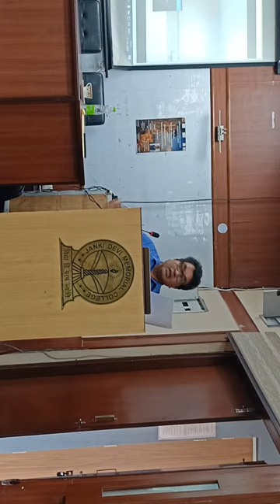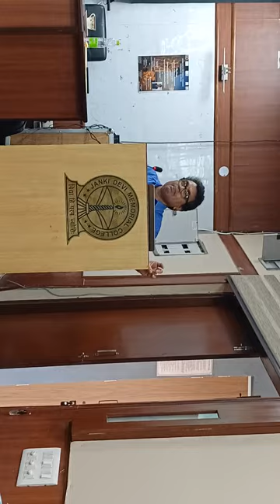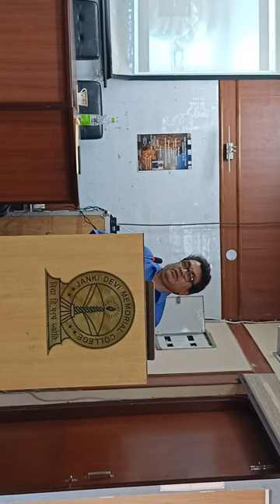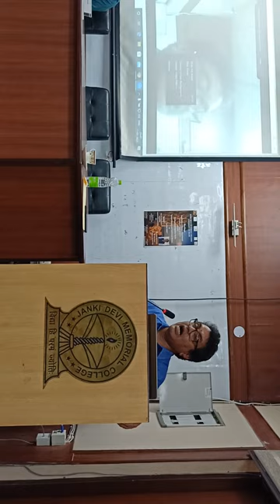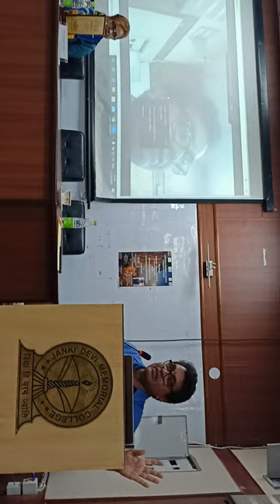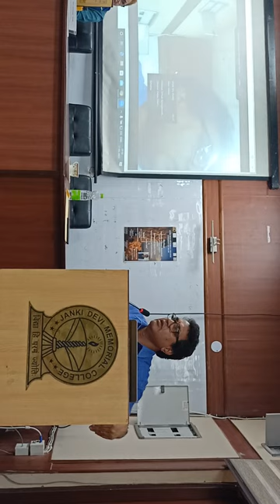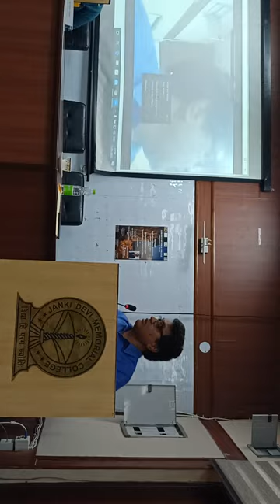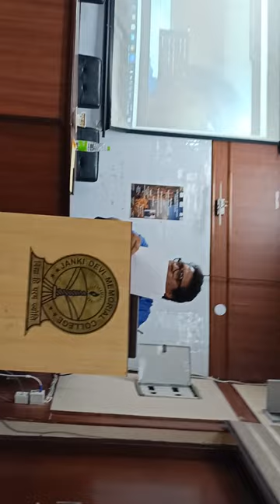"Textual Debates and Intellectual History In Ancient India" | PROF. HEERAMAN TIWARI | Part 2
JANKI DEVI MEMORIAL COLLEGE UNIVERSITY OF DELHI

Heritage Association of History Department (Under the Aegis of IQAC)

presents
Distinguished Speaker Series
"Textual Debates and Intellectual History in
Ancient India"

Speaker
Prof. Heeraman Tiwari
Chairperson
Centre for Historical Studies
JNU